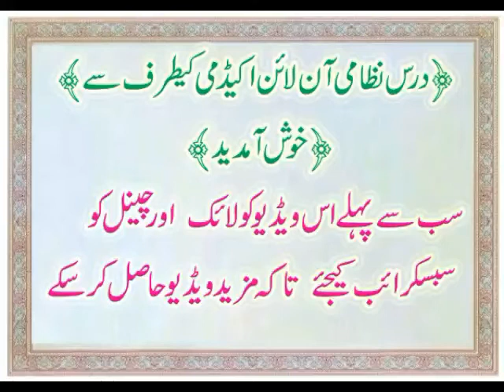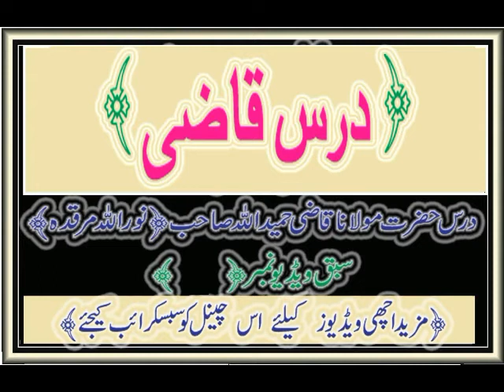Darse Qazi sharah sullam maulana Qazi hameedullah ( 20 )قاضی شرح سلم